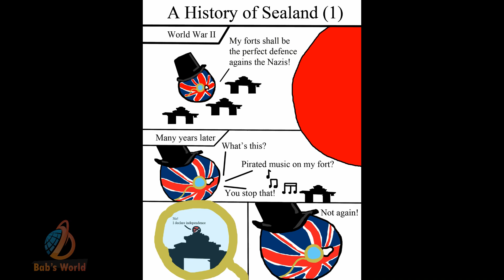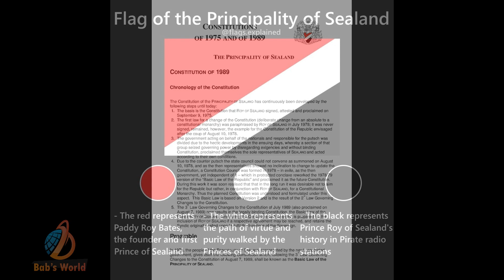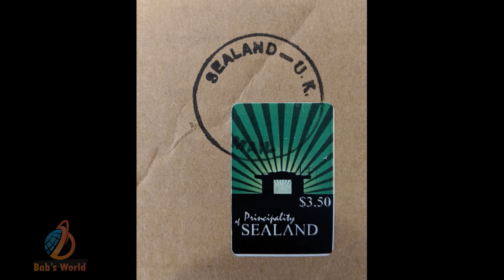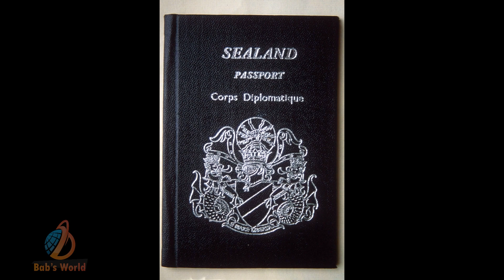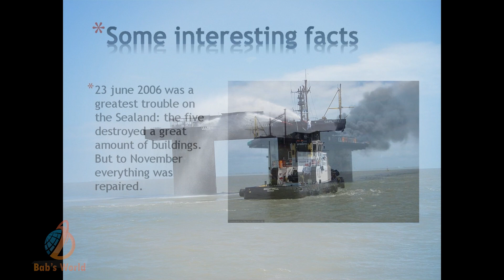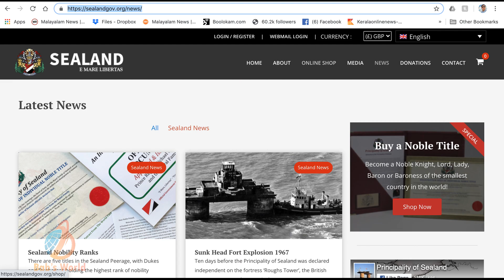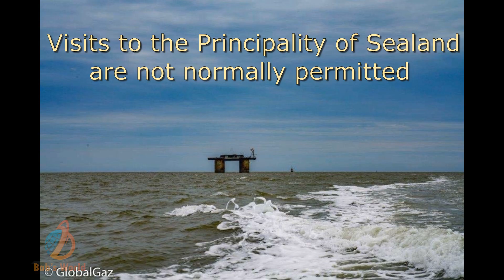Principality of Sealand|Smallest Country in the world|Malayalam Documentary|രണ്ട് തൂണിൽ ഒരു രാജ്യം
The Principality of Sealand is a micronation that claims Roughs Tower, an offshore platform in the North Sea approximately 12 kilometres off the coast of Suffolk, as its territory. Smallest Country in the world Population less than ten